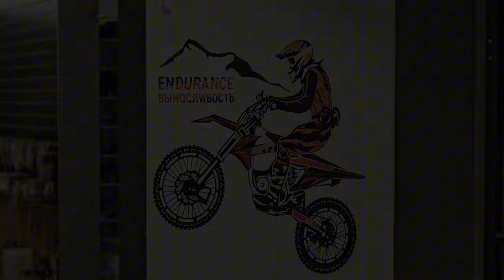МОТОЦИКЛЫ AJERRA И КТО ЗА ЭТИМ СТОИТ?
Откуда появился бренд Ajerra и как он захватывает российский рынок. Взял небольшое интервью у Руслана Магомедова